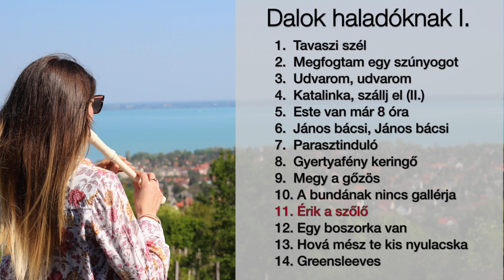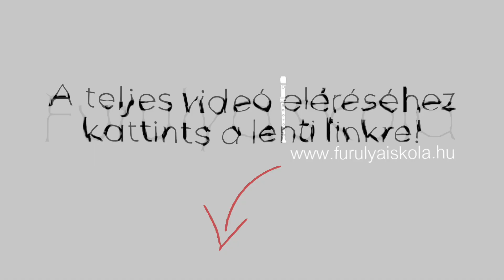Érik a szőlő dal furulyán bemutató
PROFI ANYAGAIMMAL A LEGTÖBB HÍRES NÉPDALT, GYEREKDALT ÉS FURULYA DALT MEGTANULHATOD
HOGYAN TANULHATSZ MEG EGYSZERŰEN ÉS RÖVID IDŐ ALATT FURULYÁZNI A SEGÍTSÉGEMMEL?
► Kezdőként vágj bele az ingyenes leckéimbe
Profi videóimmal Te is megtanulhatsz furulyázni tökéletes zenei hallás és ritmusérzék nélkül is.
► Gyakorolj napi 15 percet a videóim és kottáim segítségével
Ha naponta gyakorolsz min. 15 percet, rövid idő alatt egy remek hobbiszintre juthatsz el! A furulya kottáimból sokkal könnyebben fogsz megtanulni zenélni, hiszen profi videókban eljátszom és lassan, érthetően és részletesen be is mutatom neked az összes dalt és fújást.
► Élvezd a zenét és játszd el a legszebb népdalokat, gyerekdalokat és klasszikus darabokat furulyán
Néhány hét és nem is fogod érteni, miért vártál eddig a furulya tanulással. Ez a fajta online oktatás felszabadító érzés lesz számodra! A türelmes és segítőkész furulya magántanárod leszek, bárhol is élsz a világban! 🙂
► Gyereknek külön ajánlott a furulya!
Gyerekeknek külön ajánlott ez a csodálatos hangszer, hiszen bizonyítottan a furulyán érdemes elkezdeni, mert ez a legkönnyebben és leggyorsabban tanulható hangszer.
► Óvónőknek, tanároknak, időseknek, anyukáknak, nagymamáknak, férfiaknak is
Bárki megtanulhat furulyázni alap szinten, csak elhatározás és gyakorlás kérdése! Több, mint 10.000 tanítványom tanult velem az élet minden területéről.
►► Ne várj tovább, kérd az ingyenes 6 részes furulya tanfolyamom MOST